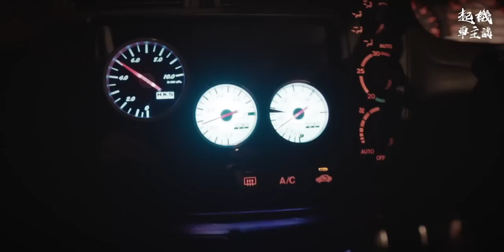起機車主講 Ep.1 Honda Civic EK4 一直陪伴男人起機俱樂部成長 起機工程車 傳叔：「揸車計油耗有咩用？最緊要享受！」｜男人起機俱樂部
全新節目【起機車主講】將會帶大家睇下唔同車嘅駕駛、改裝、使用...心得，邀請不同車主上黎親自講自己愛驅，如果你都有興趣，歡迎Dm我地聯絡！

第一集講番我地男人起機俱樂部成日用黎拍野嘅車，就係傳叔架EK4，好難先令傳叔係鏡頭前講咁多野，一齊睇睇佢部車到底攪左啲乜！

場地贊助｜ @pms_detail
策劃｜ 黃君堯
攝影、剪接｜黃君堯, Ming